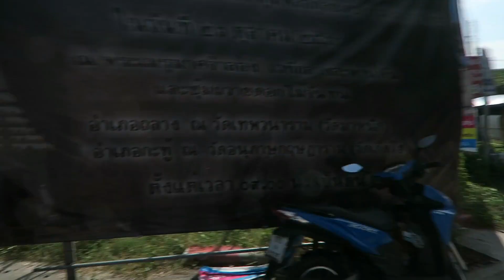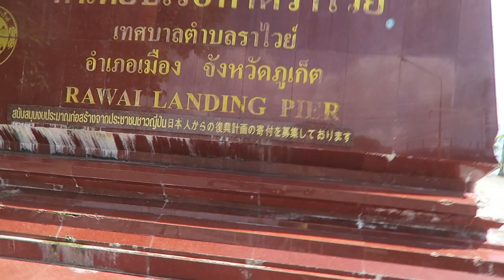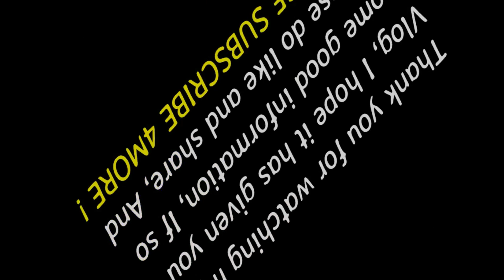KEV IN THAILAND, PHUKET, RAWAI BEACH WITH DRONE ! Vlog 250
Please help my channel with a Donation to help me travel and take you to other areas around Thailand, Please click link to Donate !

Here is also a link to google maps for Rawai Beach Phuket.

I am an expat living in Pattaya Thailand, I am showing you the area not just the Bars and clubs but everything that Pattaya has to offer you whether on Holiday or an Expat living here !

Join my facebook page at Kev-in Thailand

Edited using
Wondershare Filmora